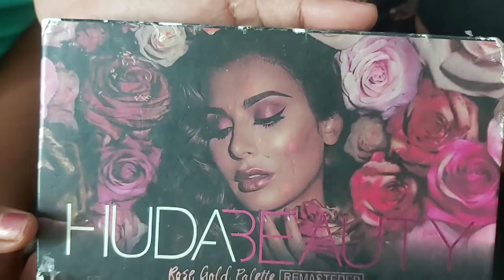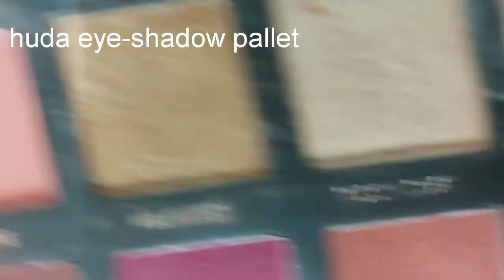Smokey eye make-up for beginners //how to apply eye shadow//step by step//easy&simple//